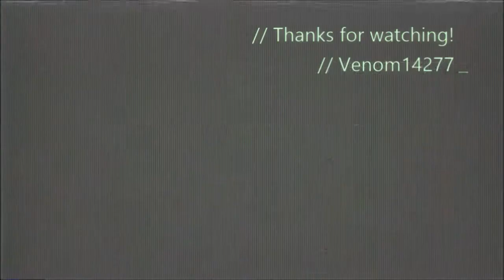Randumb Day Episode #8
Here it is guys. Randumb Day #8! Hope you guys enjoy it and get as much laughs as i did making and hope you guys hit the life out of the thumbs up button and dont forget to subscribe!